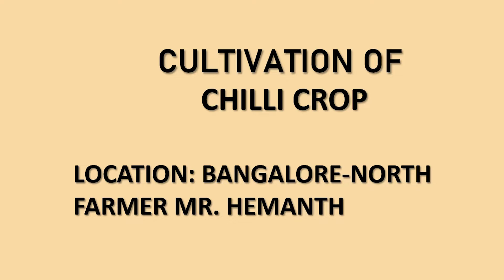Easy way of cultivating organic chilli (ಸಾವಯವ ಮೆಣಸಿನಕಾಯಿ ಬೆಳೆಸುವ ಸರಳ ಪದತಿ)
ಮೆಣಸಿನಕಾಯಿ ಸೊಲ್ಯಾನೇಸಿಯಿಯ ಸದಸ್ಯರಾದ ಕ್ಯಾಪ್ಸಿಕಮ್ ಜಾತಿಯ ಸಸ್ಯಗಳ ಹಣ್ಣು. ಕ್ಯಾಪ್ಸೇಯಸಿನ್ ಮತ್ತು ಹಲವು ಸಂಬಂಧಿತ ರಾಸಾಯನಿಕಗಳು, ಒಟ್ಟಾಗಿ ಕ್ಯಾಪ್ಸೇಯಸಿನಾಯ್ಡ್‍ಗಳು ಎಂದು ಕರೆಯಲಾದ ವಸ್ತುಗಳು, ಮೆಣಸಿನಕಾಯಿಗಳನ್ನು ಸೇವಿಸಿದಾಗ ಅಥವಾ ಬಾಹ್ಯವಾಗಿ ಲೇಪಿಸಿದಾಗ ಮೆಣಸಿನಕಾಯಿಗಳಿಗೆ ಅವುಗಳ ತೀಕ್ಷ್ಣತೆ ನೀಡುವ ವಸ್ತುಗಳು. ಮೆಣಸಿನಕಾಯಿಗಳು ಅಮೇರಿಕಾಗಳಲ್ಲಿ ಹುಟ್ಟಿಕೊಂಡವು. ಭಾರತದ ಸಾಂಬರ ಉತ್ಪನ್ನಗಳಲ್ಲಿ ಮೆಣಸಿನಕಾಯಿ ಅತ್ಯಂತ ಪ್ರಮುಖವಾಗಿದೆ. ಇದು ಮೂಲತಃ ಬ್ರೆಜಿಲ್ ದೇಶದ ಸಸ್ಯವಾಗಿದ್ದು,ಪೋರ್ಚುಗೀಸರು ಭಾರತಕ್ಕೆ 17ನೇ ಶತಮಾನದಲ್ಲಿ ಪರಿಚಯಿಸಿದರು. ಸಾಮಾನ್ಯವಾಗಿ ದೇಶದ ಎಲ್ಲಾ ರಾಜ್ಯಗಳಲ್ಲೂ ಬೆಳೆಯಲಾಗುತ್ತದೆ. ಸದ್ಯ ೮ ಲಕ್ಷ ಹೆಕ್ಟೇರ್ ಕ್ಷೇತ್ರದಲ್ಲಿ ಬೆಳೆಯಲಾಗುತಿದ್ದು, ಮೆಣಸಿನಕಾಯಿ ಉತ್ಪಾದನೆಯಲ್ಲಿ ವಿಶ್ವದಲ್ಲಿ ಭಾರತ ಮೊದಲ ಸ್ಥಾನದಲ್ಲಿದೆ.